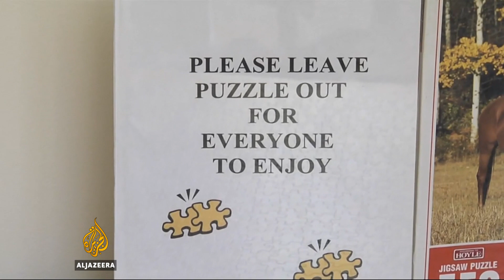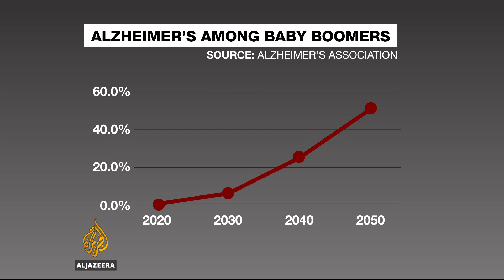Alzheimers researchers develop drug that could slow disease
Researchers in the US are reporting an encouraging development in the fight against Alzheimer’s disease. Clinical trials have indicated that one drug has the potential to slow the illness if patients are treated early. Al Jazeera's Tom Ackerman reports from Washington.